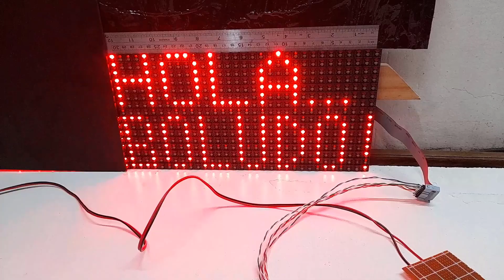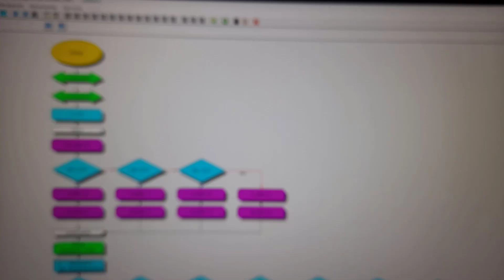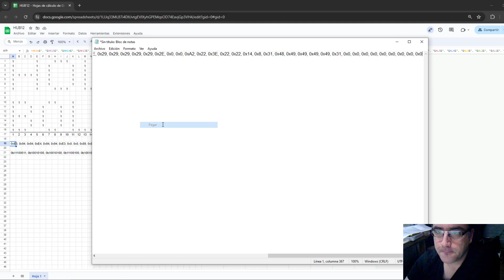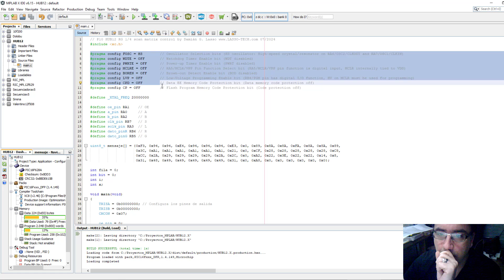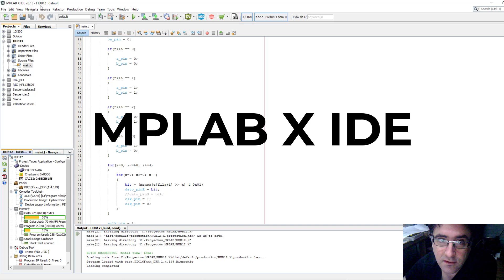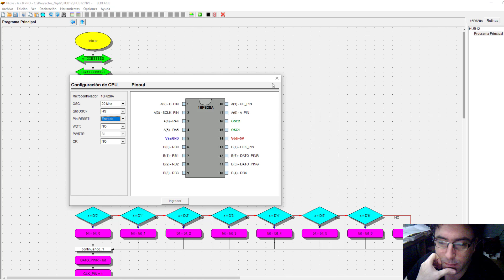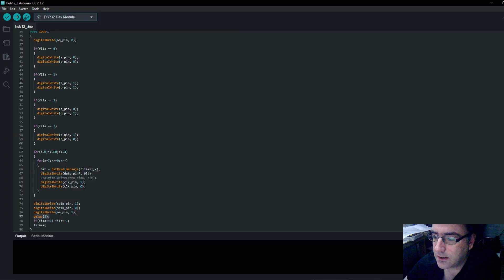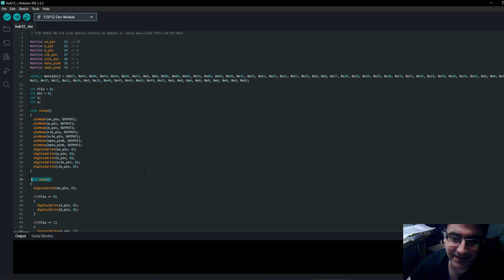Matriz HUB12 RG 1/4 scan PIC16F628A MPLAB X IDE y Niple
Control de matriz LED HUB12 RG 1/4 scan 32x16 sin librerías, MPLAB X IDE y Niple de Niplesoft, programando un PIC16F628A..